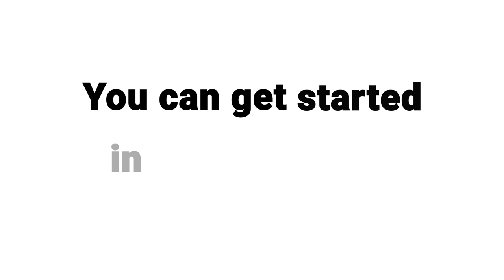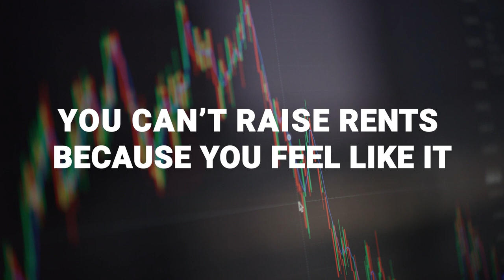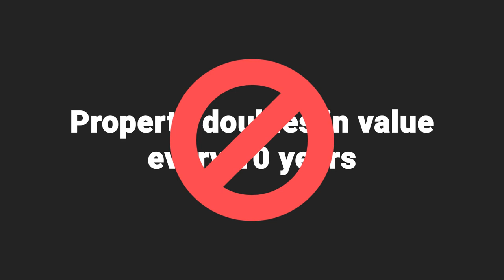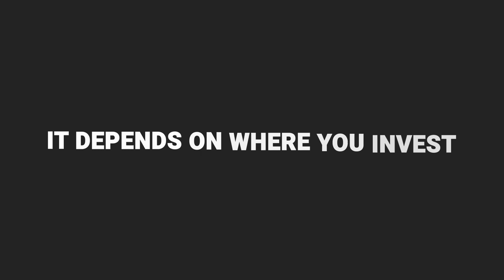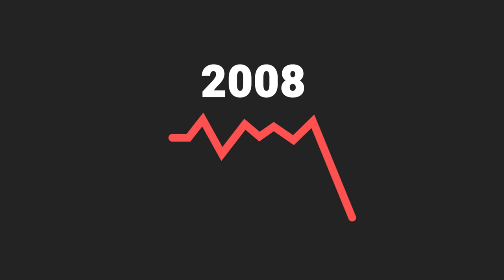BUSTING MORE property investment myths | Property Hub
Property myths are everywhere - but not all of them are true!

We’ve already busted some myths but there are so many more out there.

Today we are tackling even more myths about property investment.

Hit play and jump into this week's video and check out exactly what myths Rob & Rob are turning on their head.

If you want to know even more myths we’ve already busted, check out our previous video

We’ve also done lots of podcasts on property myth busting (have we said myths too much now?) find them